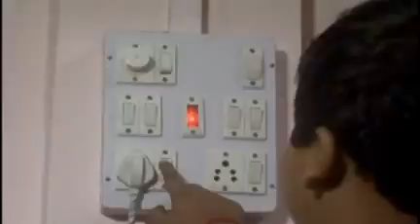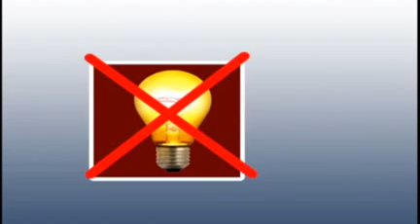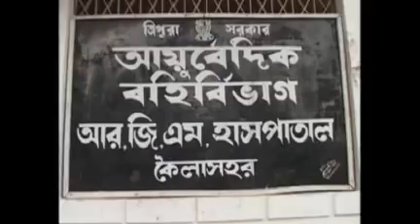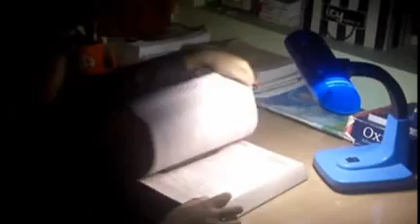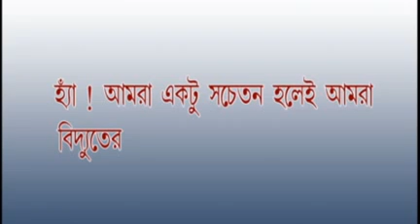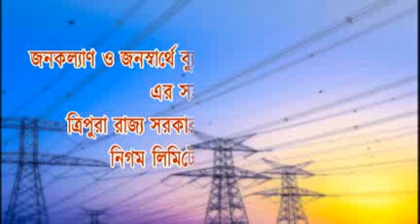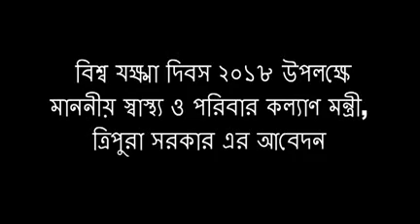15 05 18 Beng3